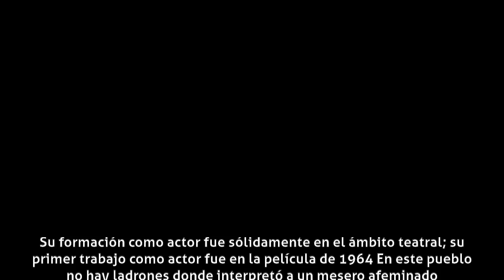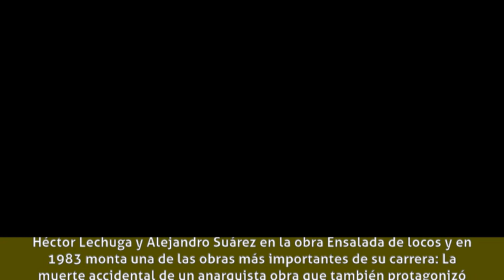Héctor Ortega - Biografía